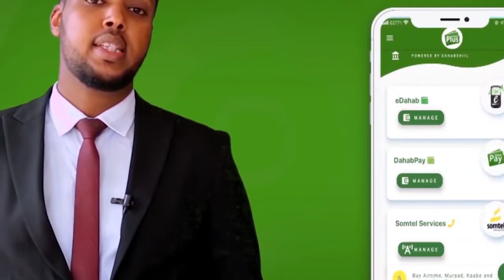Madaxweynaha Koofur galbeed oo maanta gaaray Kismaayo oo kulan la qaatay dhiggiisa Jubbaland